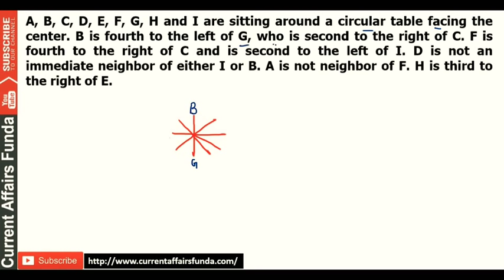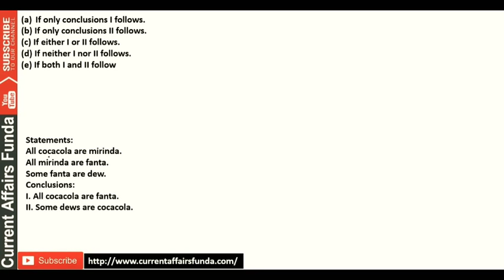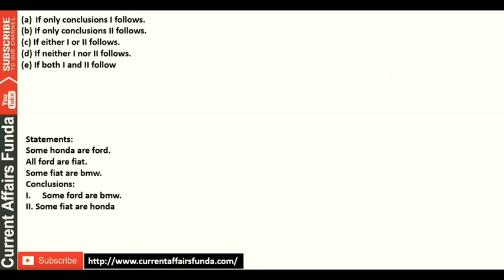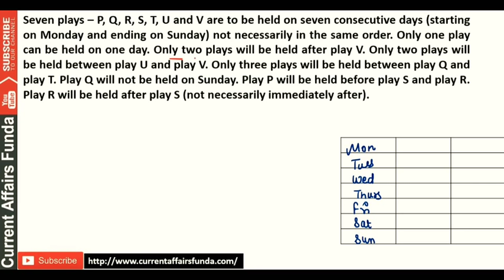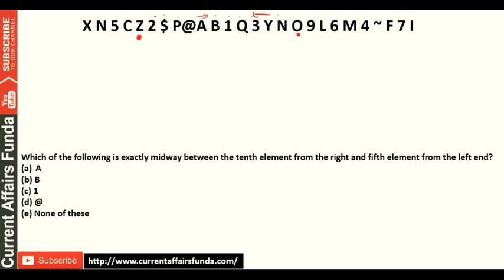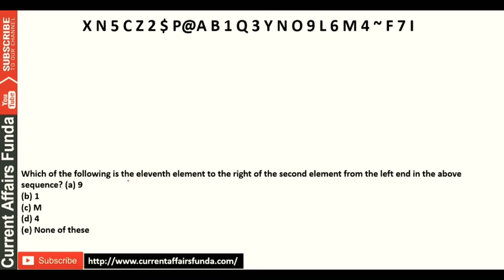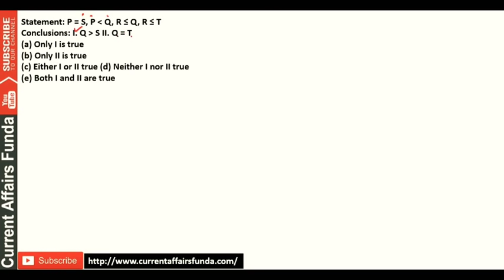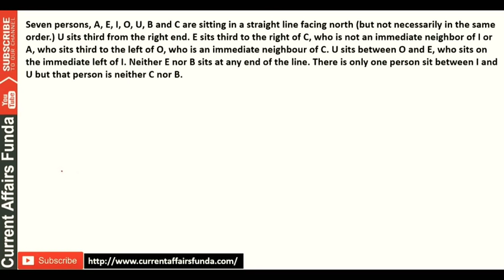RBI ASSISTANT PRE - MEMORY BASED PAPER 2016-17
20 mock test here, Don't miss this